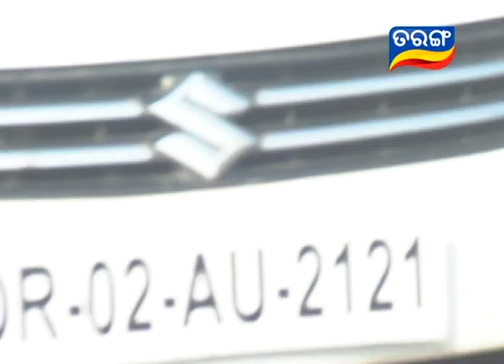Neijare Megha Mate Ep 465- 18th March 2016